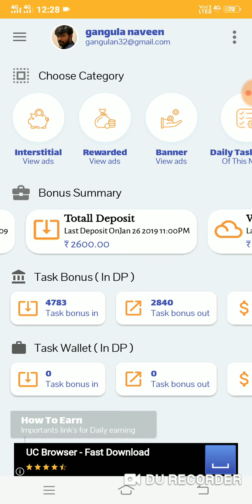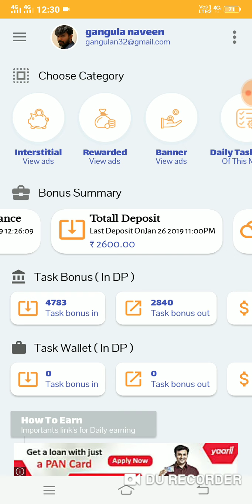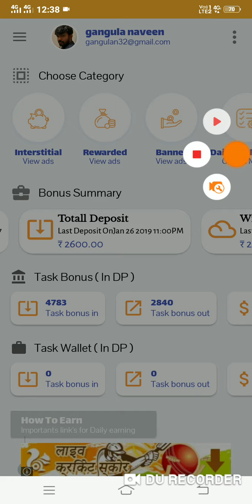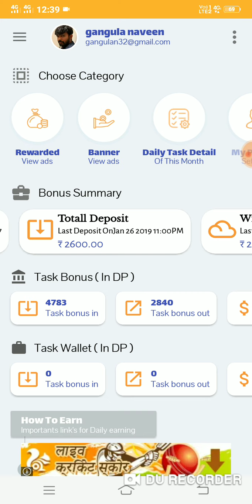How to Dream India dream task completed in Telugu |by| KIRRAK NAVEEN VLOGS